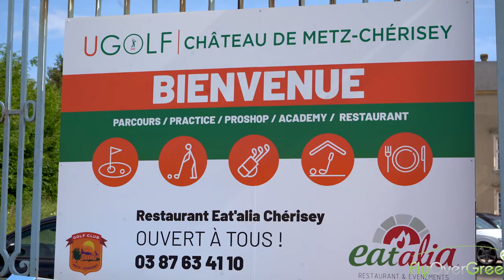Exclusiv Golf du Château de Cherisey - drone aerial video - Overview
Situé dans la nature et au calme, à 15 km à peine de Metz, le Golf de Metz-Chérisey vous permettra de faire le plein d’oxygène, de vous y ressourcer en pratiquant votre sport favori ou simplement de vous détendre entre amis, en profitant de la terrasse et du restaurant.

Ce qui rend notre Golf si attachant, au delà de la pratique d’un sport formidable, c’est le partage de valeurs communes : esprit sportif, esprit de famille, amitié et convivialité.